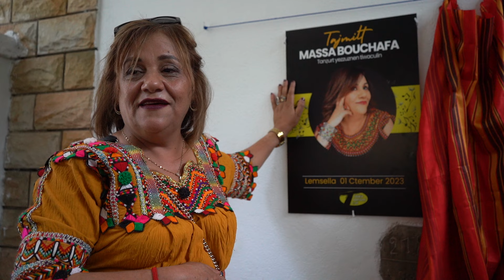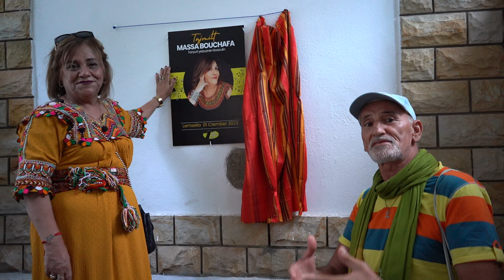Hommage à Massa au village Lemsella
Chaine musicale de la chanteuse Algèrienne Massa Bouchafa